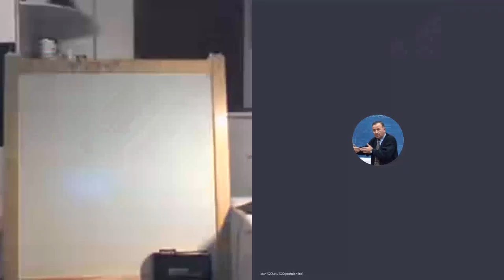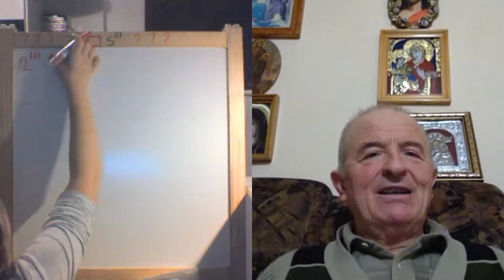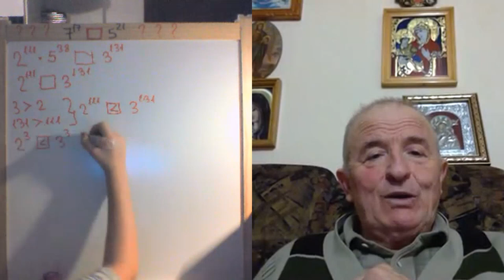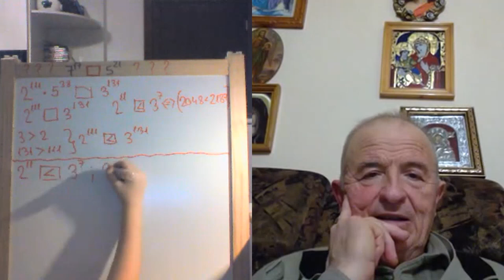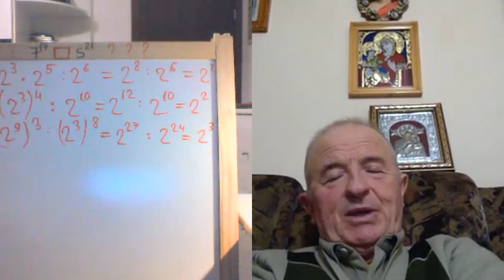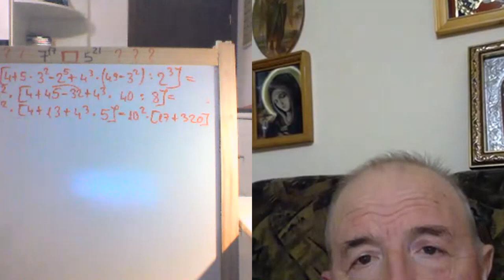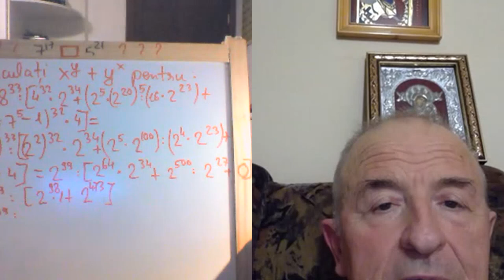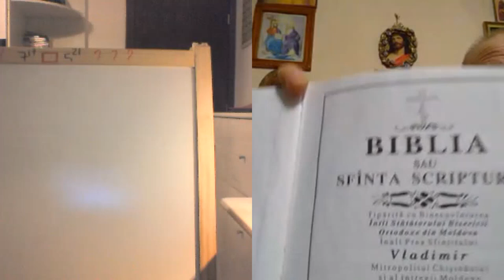Lectia 1866 - Clasa 5 - Compararea puterilor Operatii cu puteri - Matematica in pandemie cu Alesia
Aceste lectii sunt SUSTINUTE de VOI si daca va sunt utile, as aprecia un Like, Share, Comment - In aceasta lectie de matematica de la min 40:00 discutam despre compararea a doua puteri si facem o serie de exercitiicu operatii cu puteri.